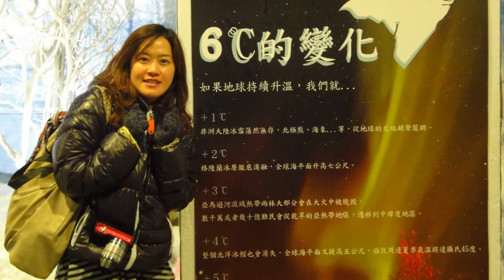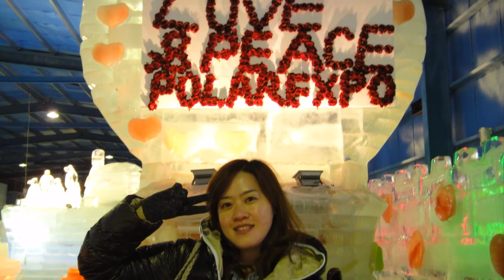陳美鳳／無情放祙記 - 翻唱 石素燕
台北冰雕展